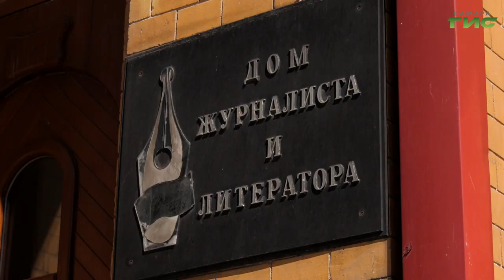В Доме журналиста открылась выставка работ самарского фотохудожника Владимира Привалова